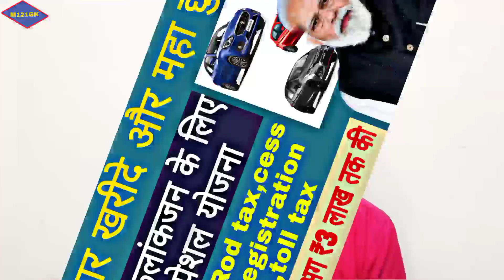नया कार खरीदने पर दिव्यांगजन को मीलेगा छुट | gst concession certificate | GST रियायत प्रमाणपत्र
नया कार खरीदने पर दिव्यांगजन को मीलेगा छुट | gst concession certificate | GST रियायत प्रमाणपत्रgst

. hello doston Swagat Hai Mera YouTube channel @M121GK me. Main Apne video ke Madhyam se Sahi aur Satya Baat batata hu.new update hota hai Sabse pahle main aapko batata hu.
 concession for handicapped cars
gst concession for cars in india
divyang buying car in india
gst chhut kaise le
gst chhut kaise milega
handicapt car kharidne par gst chhut kaise milega
m121gk
gst chhut online form
new car buying gst chhut
biklank gst certificate kaise banwaye
biklang ko gst chhut kaise milega
concession certificate online
gst concession certificate online kaise kare
new car gst labh..रोड टैक्स, टोल टैक्स होगाया फ़्री फ्री

divyang bike yona
scooty yojana online form 2021,
scooty yojana 2020 21,
scooty yojana ka form kaise bhare,
scooter yojana,
kali bai scooty yojana 2020,
medhavi chatra scooty yojana
railway concession certificate for handicapped,
railway concession certificate kaise banwaye,
railway concession card,
divyang railway concession card,
railway concession form,
application for railway concession,
railway ticket concession